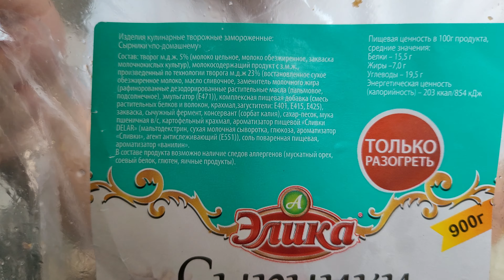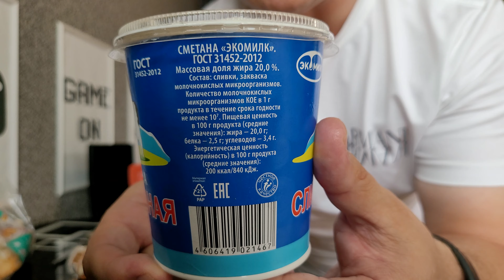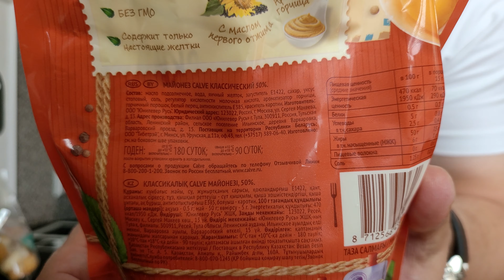Магазин СВЕТОФОР покупки ⚠️ Продукты по низкой цене которые я рекомендую🥫🥮🥟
Вчера

Очень интересеные и полезные новинки привезли в магазин светофор в июне 2021 года. Много сладостей на любой вкус по низким ценам. Обувь, стулья пластиковые и много другое в магазине Светофор. Обзор полочек в магазине Светофор.🚦Магазин СВЕТОФОР покупки ⚠️ Продукты по низкой цене которые я рекомендую🥫🥮🥟